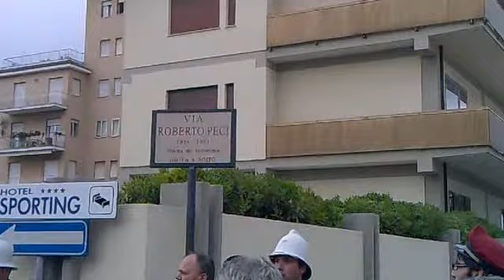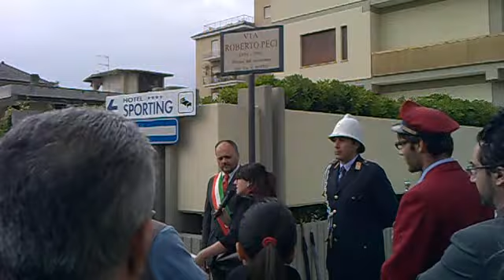San Benedetto intitolazione via Roberto Peci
A trent'anni dal rapimento di Roberto Peci effettuato dalle Brigate Rosse in via Boito che lo terranno prigioniero per 55 giorni e poi ucciso dai terroristi la cittadinanza sambenedettese intitola quella via maledetta alla sua memoria.